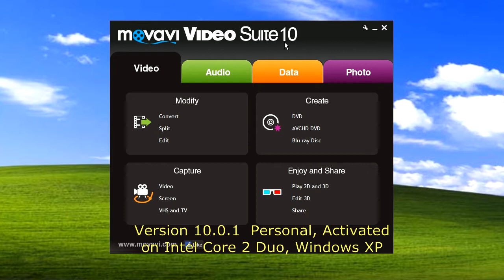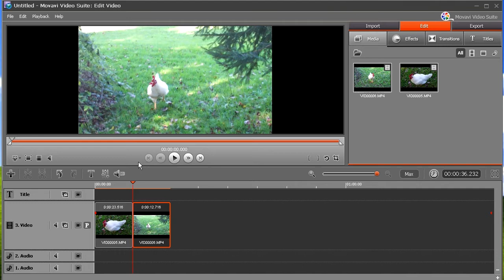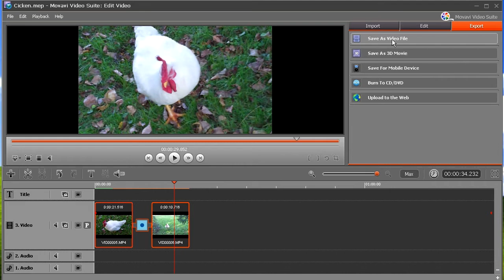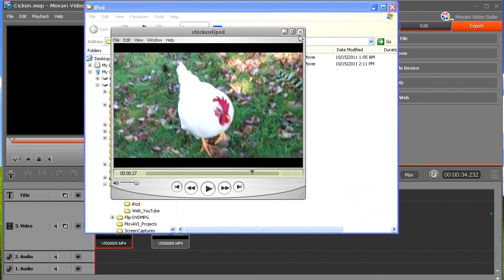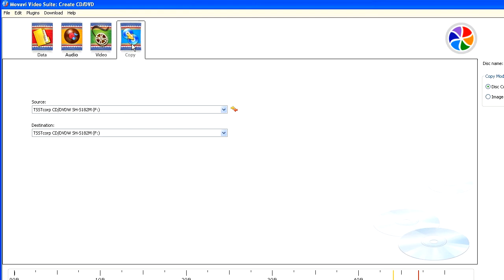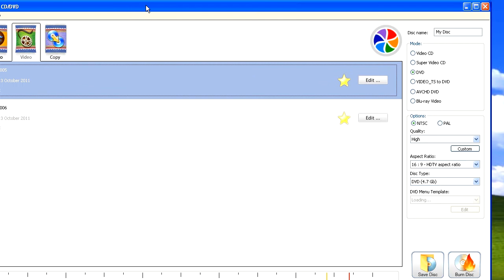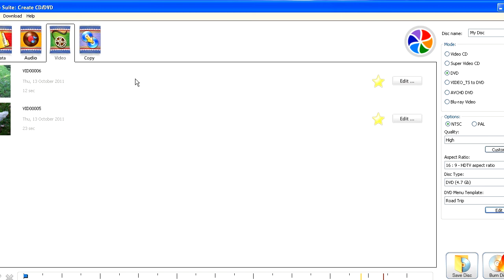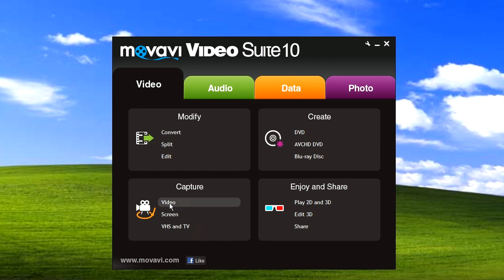Movavi Video Suite 10 Review and Demo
Ray reviews Movavi Video Suite 10 and demos basic functions.  There are a lot of features, but some suffer greatly from minor bugs.